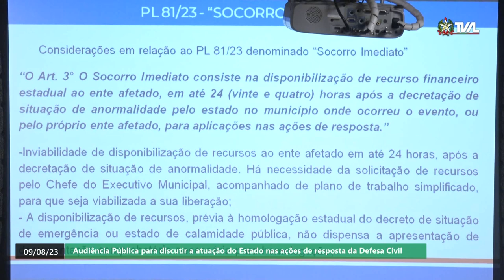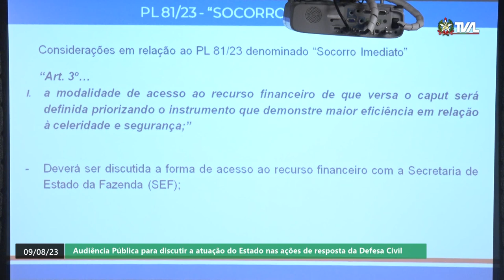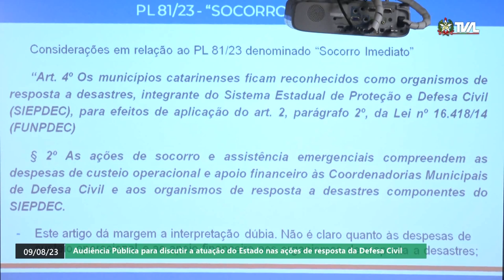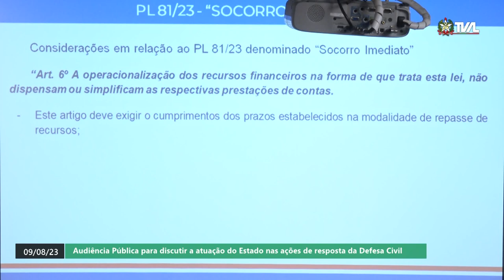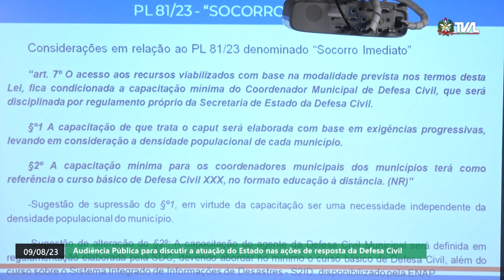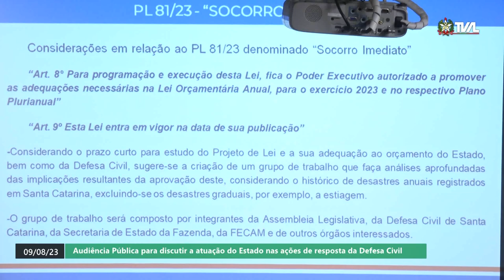Audiência Pública - Ações de Resposta da Defesa Civil - 09/08/23